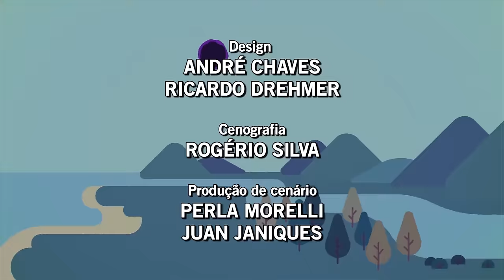QUAL A ORIGEM DA LUA?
Olhamos para o céu e sempre vemos a nossa Lua, mas nem sempre ela esteve lá.. Como será que ela surgiu?

CRÉDITOS
Criado e Apresentado por
Felipe Castanhari

Roteiro - Rob Gordon, Felipe Castanhari e Caio Gomes
Direção - Felipe Castanhari
Assistente de Direção - Rodrigo Tucano
Consultoria Científica - Caio Gomes
Edição e CG - Tucano Motion E Rodrigo Tucano
Motion Graphics - Ricardo Drehmer
Design - André Chaves e Ricardo Drehmer
Produção musical - Fabio Hataka / Vitrola Sound Estúdio
Trilha Sonora - Daniel Baeder e Fabio Hataka
Sound Design - Fabio Gomes e Fabio Hataka
Cenografia - Rogério Silva
Produção de cenário - Perla Morelli e Juan Janiques
Direção de Fotografia - Fabio Ura e Yuri Takeda
Animação Ursos - Combo Estúdio
Dublagem Ursos - Fernando Mendonça
Revisão - Felipe Castanhari e Rodrigo Tucano